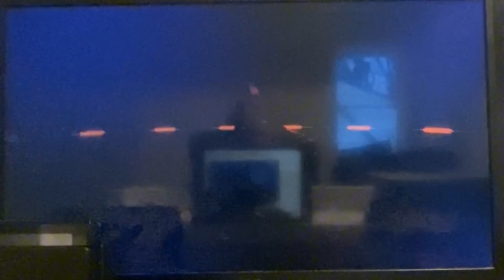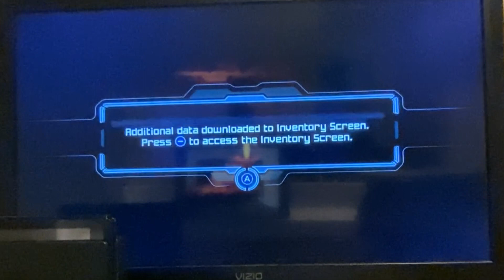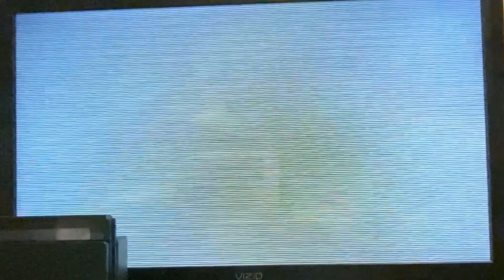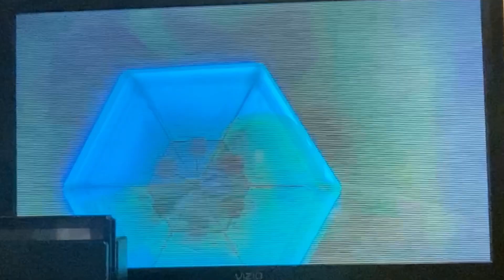METROID PRIME | Playthrough #2 | Hornet Hell